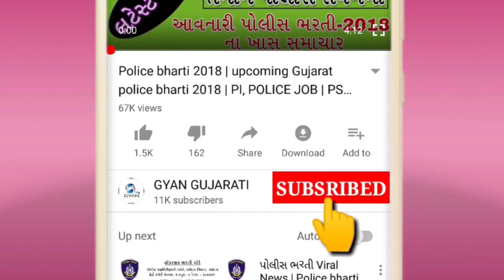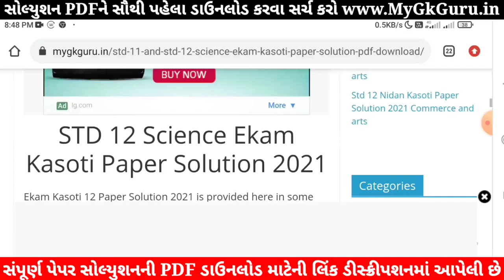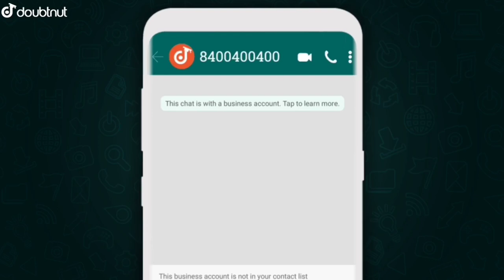💥STD 12 Ekam Kasoti Physics, STD 12 Physics Ekam Kasoti Paper Solution 2021, STD 12 Ekam Kasoti 2021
💥 STD 12 Ekam Kasoti Physics Solution, STD 12 Ekam Kasoti Physics, STD 12 Physics Ekam Kasoti Solution, STD 12 Ekam Kasoti 2021. STD 12 Physics Paper Solution 2021. Ekam Kasoti STD 12 Physics. Bhautik Vigyan.

1) Apne Doubt ki photo kheecho
2) Sawal ko crop karke send karo
3) Turant Video Solution pao

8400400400 par Whatsapp karke apne sabhi Doubt ko kardo out!!

Other Related Search Queries :
Ekam Kasoti

in this video I am providing complete Ekam Kasoti std 12 Physics solution 2021. Physics Ekam kasoti solution September 2021.
Ekam Kasoti Solution, Ekam Kasoti Std 12, std 12 Ekam kasoti September 2021, Std 12 Physics Ekam kasoti, Ekam Kasoti, Ekam Kasoti dhoran 12, Std 12 Ekam Kasoti Solution Physics, Gujarat board, Std 12 Unit test.